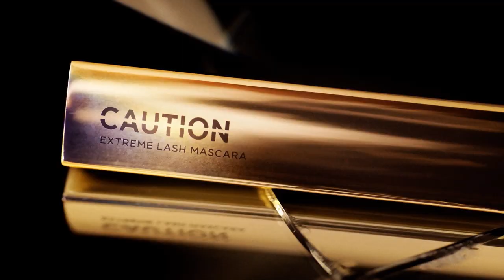Hourglass Caution™ Extreme Lash Mascara Campaign Video | bluemercury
An all-in-one mascara that delivers endless length, intense volume and sky-high lift for extreme, dramatic lashes.